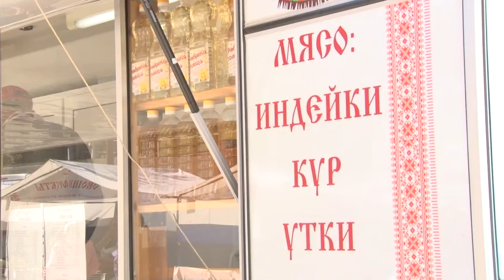Ярмарки -привозы приведут в порядок